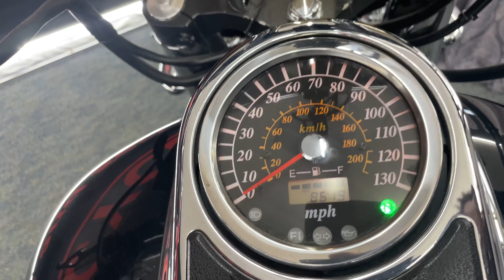2005 SUZUKI VL1500 C90 BLVD